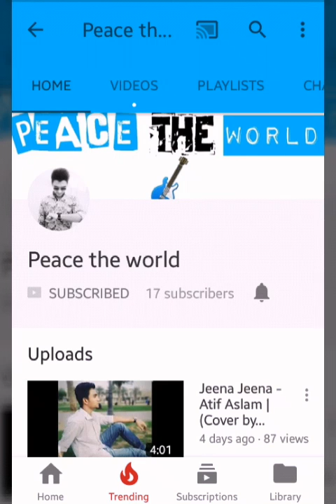Love yourself - Justine Bieber (Cover) | Fahad Abdullah Khan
Credits of official song  Ed Sheeran – writing, background vocals.
Benny Blanco – writing, production, instrumentation, programming.
Justin Bieber – writing, vocals.
Philip Beaudreau – trumpet.
Chris "Anger Management" Sclafani – engineering.
Simon Cohen – engineering

He is a great singer with good voice so i can't sing as perfect as he did but still tried this. I am sorry guyz i couldn't upload this video due to internet issues but finally done, Earphones recommend. Enjoy